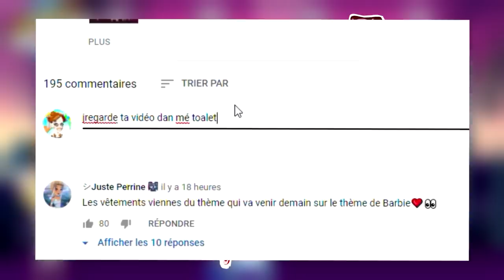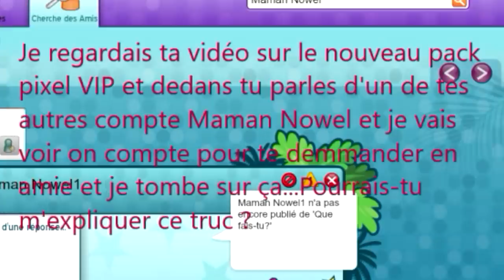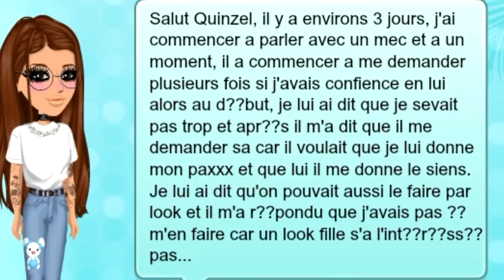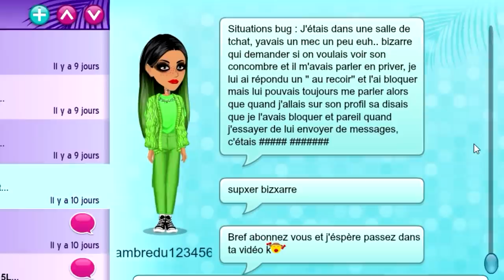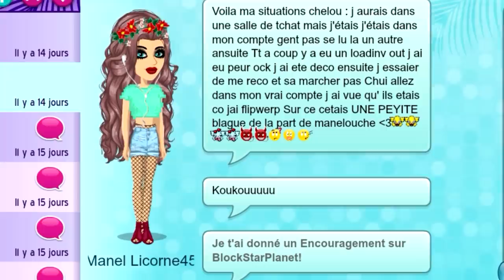POUR PIRATER SUR MSP ELLE SE FAIT PASSER POUR UN MEC 👿 Situations